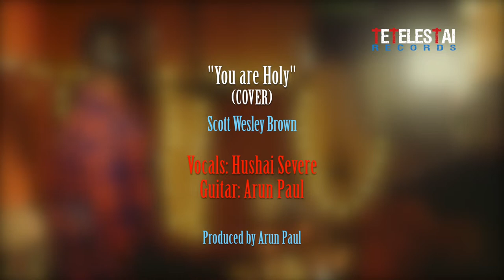"You are Holy" Cover by Hushai Severe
We are thrilled to introduce our newest member of the TETELESTAI RECORDS family, Hushai Severe. Here he is doing a little cover of a sweet song of worship written by Scott Wesley Brown.

"You are Holy" (Scott Wesley Brown)  Cover by Hushai Severe
Vocals: Hushai Severe
Guitar: Arun Paul

Produced by Arun Paul for Tetelestai Records 2019